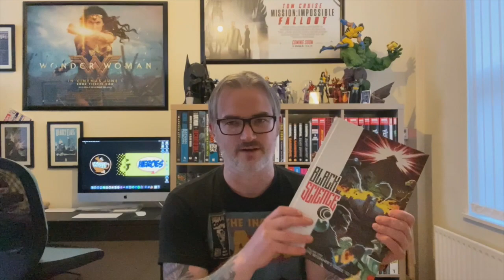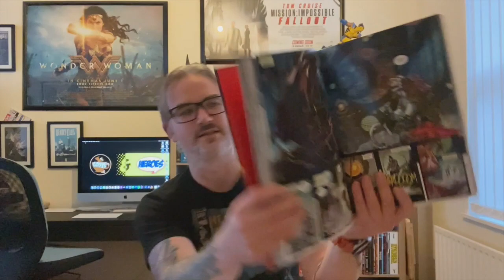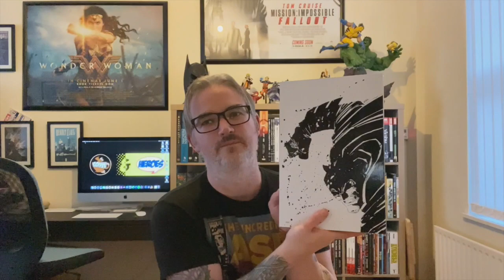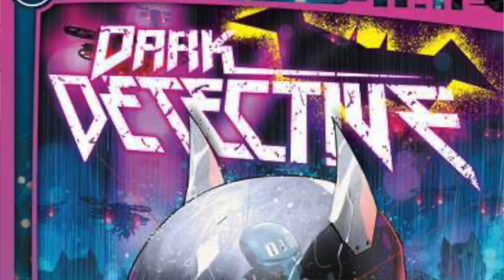The Coffee & Heroes Show #22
Welcome once again to the Coffee & Heroes Show!

As ever, we're talking all things store related, as well as our favourite titles of this week, what to look forward to next week, and a round up of all the Comics, TV and Movie News!

We also deep dive into DC's new event - Future State, with a rundown of all titles announced!